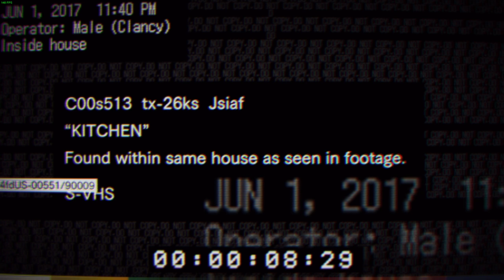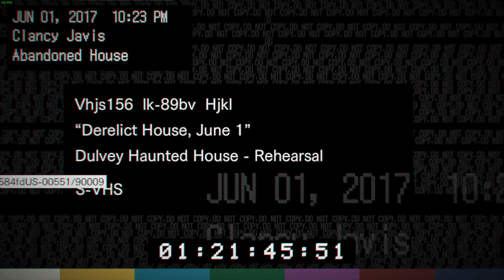Robin Plays Resident Evil 7 Teaser: Beginning Hour - Part 2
I played for a bit longer this time. I should have played more tho :V
Next part will hopefully be the whole teaser c: